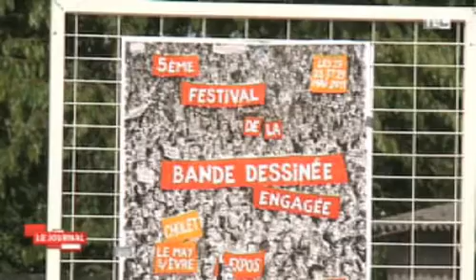Retour des cloches à La Tourlandry (49)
L'église Saint-Vincent de La Tourlandry a retrouvé trois cloches. Elles ont été réinstallées dans le beffroi réalisé à l'entreprise Bodet de Trémentines. Les cloches proviennent de Saint-Georges-des-Gardes.
Reportage de Canal Cholet 10/10/2013